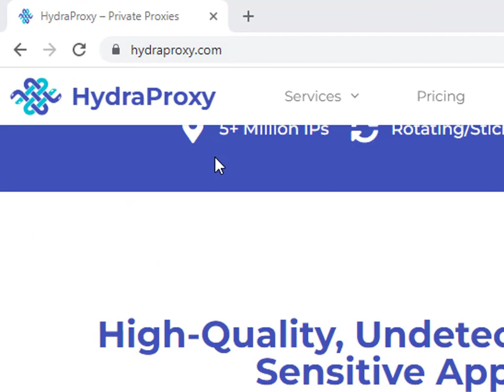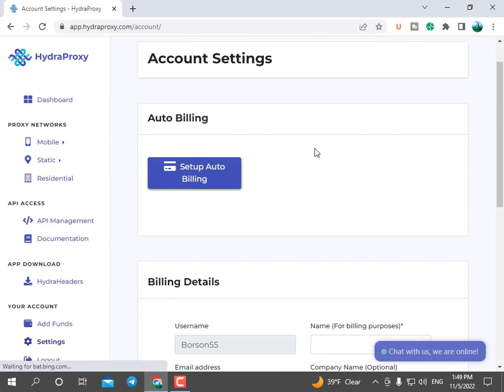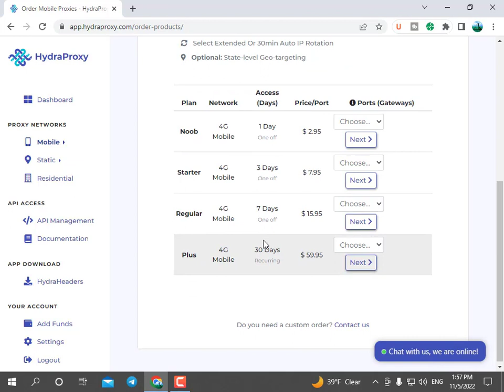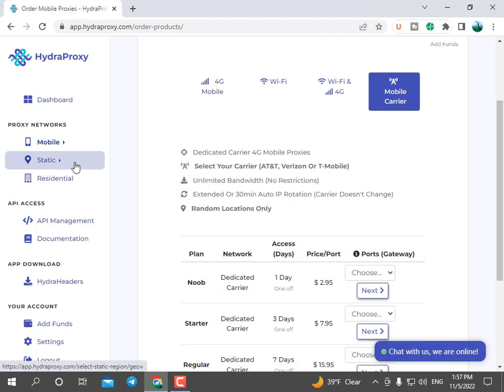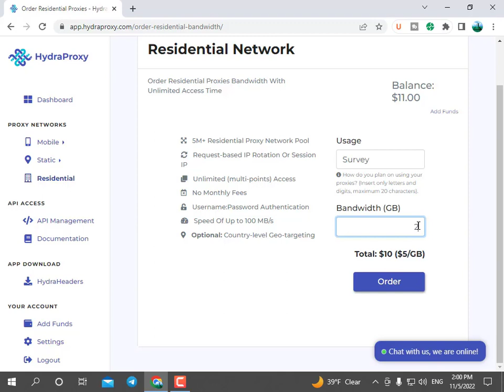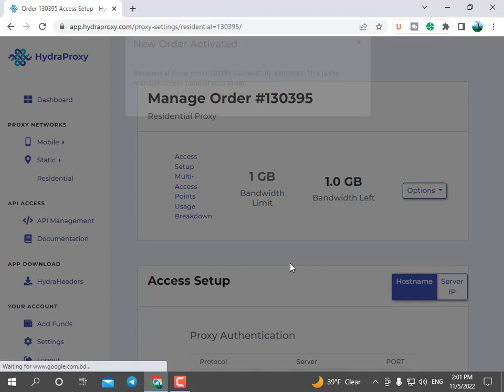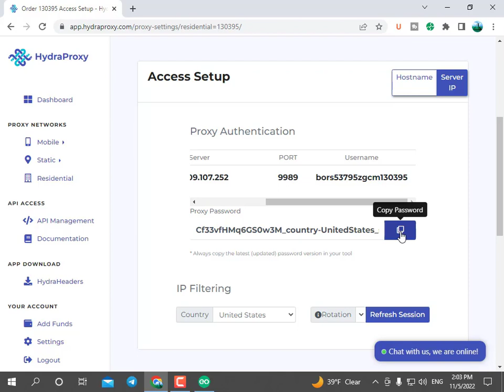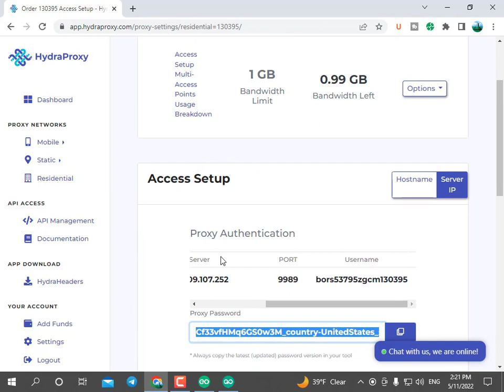HydraProxy Residential proxies-4G Mobile proxy | how to use hydra proxy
This video is hydraProxy review, how to use hydra proxy, how to buy hydraproxy, hydraproxy pricing